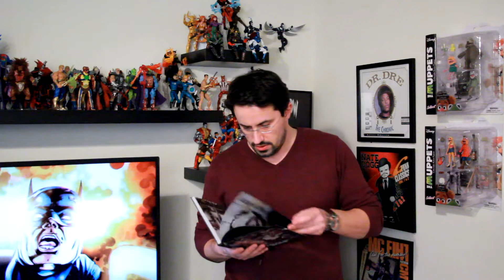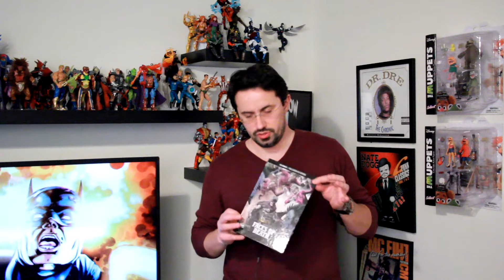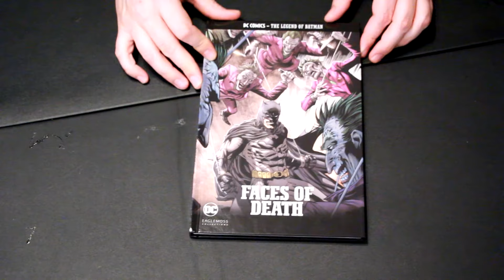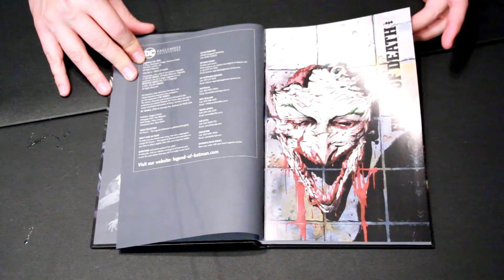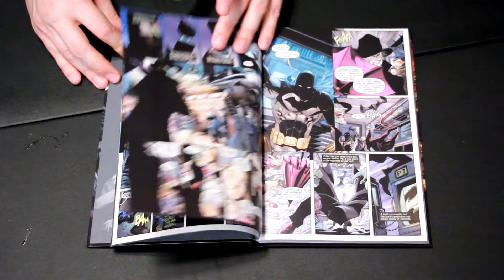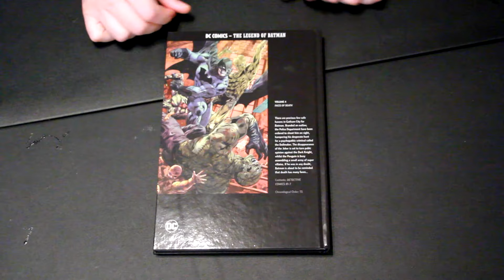Batman(New 52) - Faces of Death / Çizgi Roman incelemesi